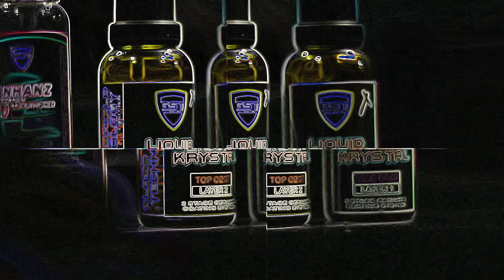CERAMIC COATING on my HJC! | Additional protection for Helmets!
We all dream of a helmet that will stay cool and look awesome forever. In this episode we'll let you in on the process of applying Ceramic Coating to let your beloved helmet be scratch free for a long period of time!

-- MARCUS' FACEBOOK & NUMBER --

0917

-- FOLLOW US --